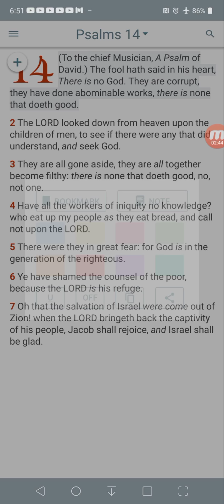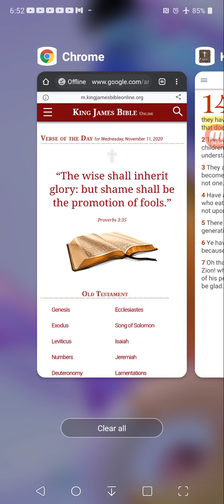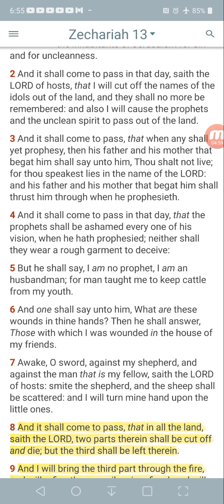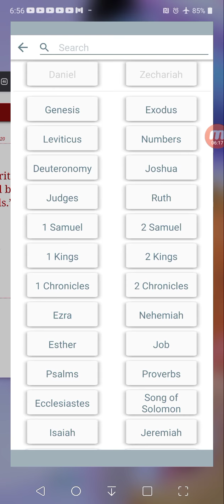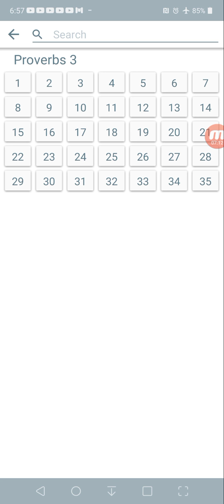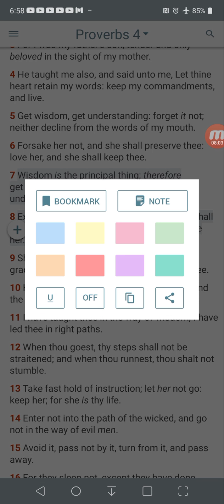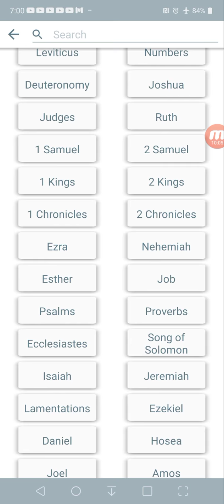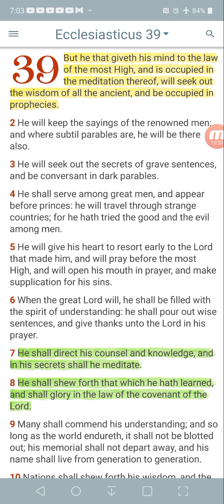KJV BIBLE VERSE OF THE DAY PROVERBS 3:35